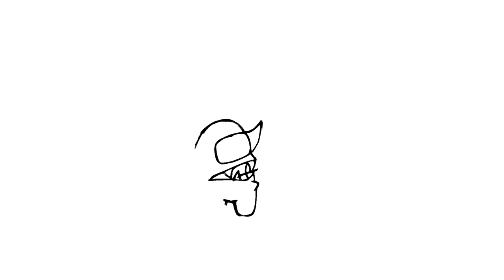Coloring Among Us Halloween Characters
Today's video is all about how I digitally color Among Us Characters. I had so much fun coloring this page.